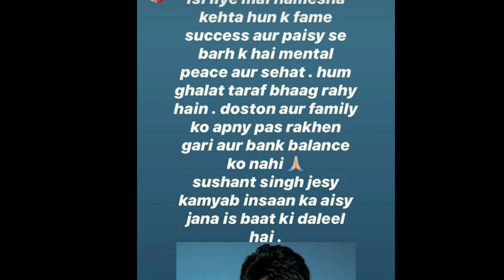People Are Angry On Yasir Hussain’s Statement About Sushant Rajput’s Death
Yasir Hussain,
Sushant Rajput,
Sushant Rajput’s Death,
Yasir Hussain’s Statement,
Yasir Hussain,
pakistani actor ,
actor ,
film ,
drama,
pakistani industry ,
bollywood,
Sushant,
kangana ranaut questions a-listers o bollywood,
Sushant Singh Rajput's Suicide,
Suicide Sparks ,
sushant singh rajput dead,
sushant singh rajput last rites,
sushant singh rajput passes away,
sushant singh rajput funeral in mumbai,